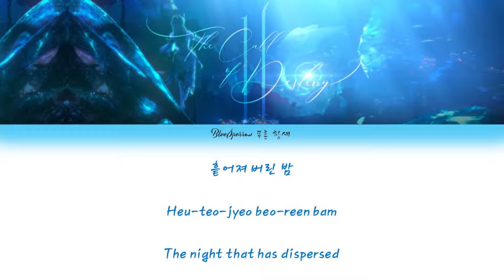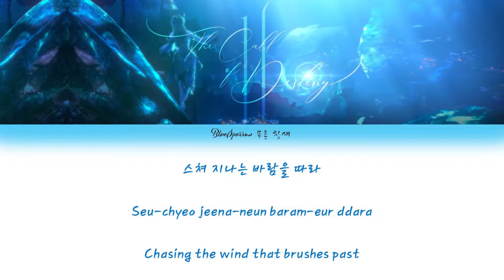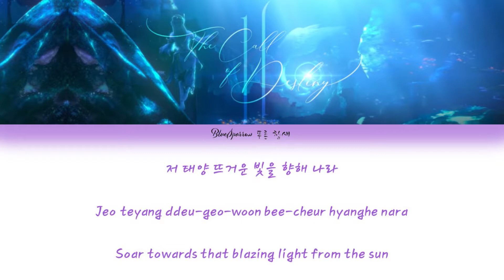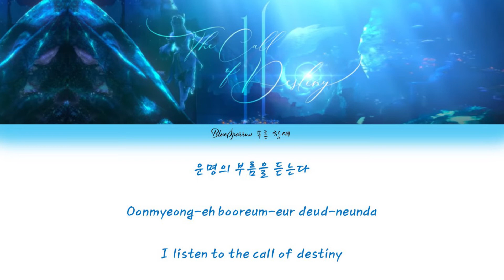The Call of Destiny 2 운명의 부름 2 English Lyrics - Dong Suk Jeon 전동석 LINEAGE2M 리니지2M OST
The Call of Destiny 2 운명의 부름 2 Color Coded English Lyrics - Dong Suk Jeon 전동석 LINEAGE2M 리니지2M OST 한글 자막 가사

LINEAGE2M Original Sound Track Music Video (리니지2M 오리지널 사운드 트랙 뮤직 비디오)
Track Title : The Call of Destiny 2 (운명의 부름 2)
Composer : 안기만 (Kiman An)
Original Composer : Bill Brown, Jamie Christopherson
Lyricist : 안기만, 오근혜 (Kiman An, Keunhye Oh)
Vocals : 전동석 (Dong Suk Jeon)
Release Date : 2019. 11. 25

Pictures used from the video in the link above.

Translation decision:
Spreading my splendid wings: The word used can both mean splendid/glorious or shining/luminous.

Korean Lyrics: Taken from the description box of the original video on Youtube
English Translation:
BlueSparrow 푸른 참새
Romanization:
BlueSparrow 푸른 참새

All money received from advertisements that may be found on this video goes directly to the artist and owners of this song.